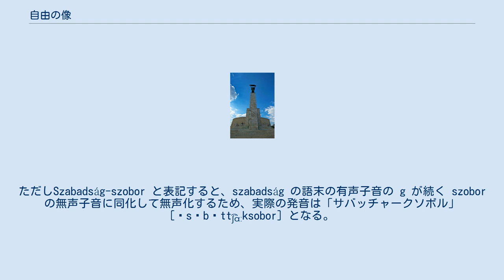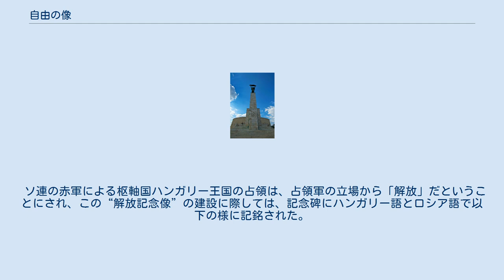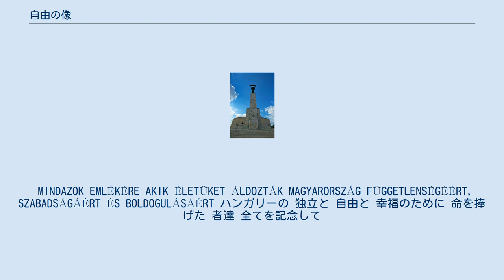自由の像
自由の像 自由の像（洪:Szabadság-szobor [ˈsɒbɒtt͡ʃɑ̈ːksobor]、サバッチャーグ像とも）とは、ハンガリーブダペストのブダ地区、ゲッレールト山の山頂に位置する像である。
 ハンガリー語の szabadság [ˈsɒbɒtt͡ʃɑ̈ːɡ]（サバッチャーグ）は「自由」、szobor [ˈsobor]（ソボル）は「像」の意。
ただしSzabadság-szobor と表記すると、szabadság の語末の有声子音の g が続く szobor の無声子音に同化して無声化するため、実際の発音は「サバッチャークソボル」[ˈsɒbɒtt͡ʃɑ̈ːksobor] となる。
 初めてこの像が作られたのは1947年で第二次世界大戦中のソビエト連邦の侵攻の記憶として建てられた。
 14mの高さを有すこの銅像は26mの高さの台座の上に建っており、ヤシの葉を持っている。
二つの小さな像が台の周りに存在しており、この二つを含む像は一時期メメント・パークに所在していた。
この像はキシュファルディ・スツローブル・シグモンドによってデザインされ、彼によるとこのデザインはホルティ・イシュトヴァーンの記念として作られたが、ソビエト連邦の修正によりヤシの葉が人間の子供に取って代られている事に気付いたと言う。
 ソ連の赤軍による枢軸国ハンガリー王国の占領は、占領軍の立場から「解放」だということにされ、この“解放記念像”の建設に際しては、記念碑にハンガリー語とロシア語で以下の様に記銘された。
 A FELSZABADÍTÓ SZOVJET HŐSÖK EMLÉKÉRE A HÁLÁS MAGYAR NÉP 1945 解放者である ソビエトの英雄達を 記念して 感謝するハンガリー人民 1945年 1989年にハンガリーが社会主義体制から体制転換すると碑文も以下の様に改められた。
 MINDAZOK EMLÉKÉRE AKIK ÉLETÜKET ÁLDOZTÁK MAGYARORSZÁG FÜGGETLENSÉGÉÉRT, SZABADSÁGÁÉRT ÉS BOLDOGULÁSÁÉRT ハンガリーの 独立と 自由と 幸福のために 命を捧げた 者達 全てを記念して